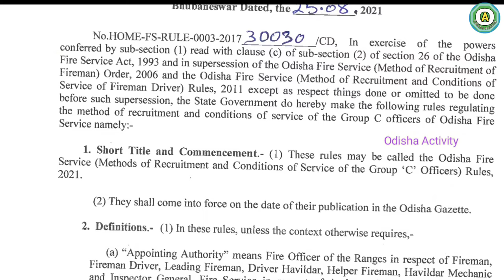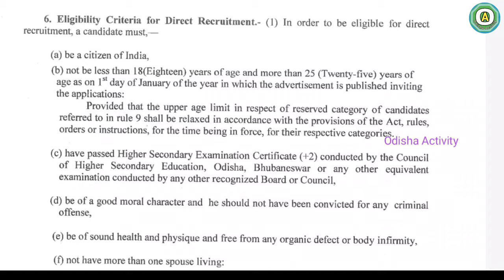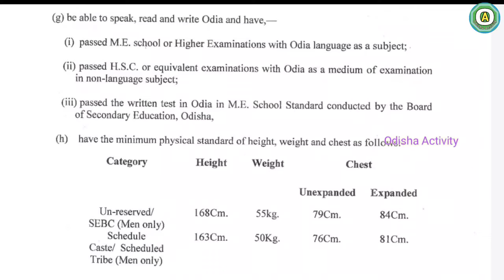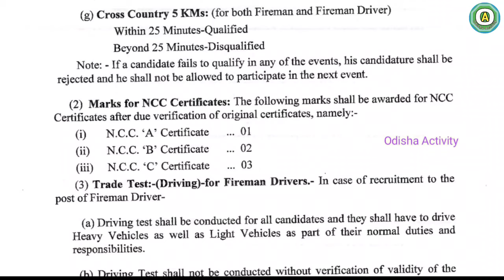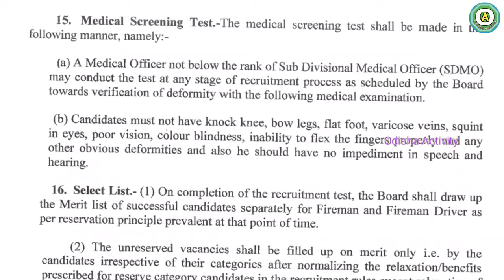ODISHA FIRE SERVICE NOTIFICATION 2021।। FULL DETAILS PHYSICAL OR WRITTEN ।। Odisha Activity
About this video-odisha fire service  Notifications 2021 full details, Odisha Activity.

                        🙏🙏 Jay Jaganath🙏🙏